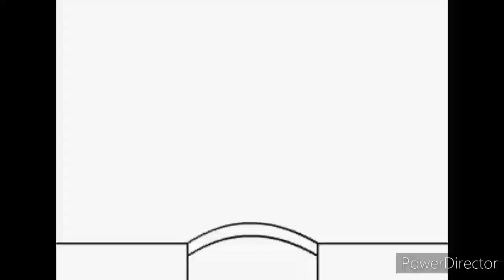[Loquendo] The Bridge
Una animacion que personalmente lo tomaria como el capitulo anterior de "Crossing the Pit"

Esto es libre de groserias.